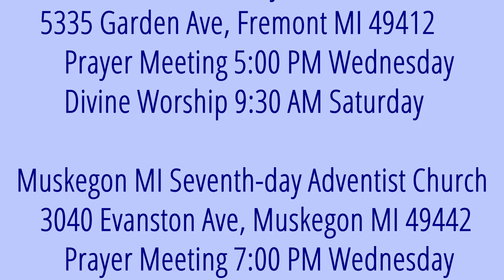The Weeping Prophet Jeremiah 18:5-11 As the Clay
What does God want the people of Judah to do?